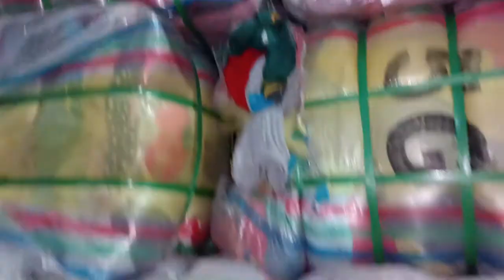Children winter item 100kg (5G) 9500/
Many items are available👌👌✅✅